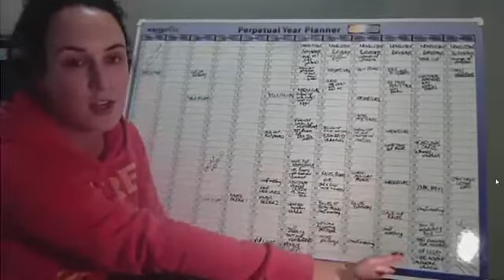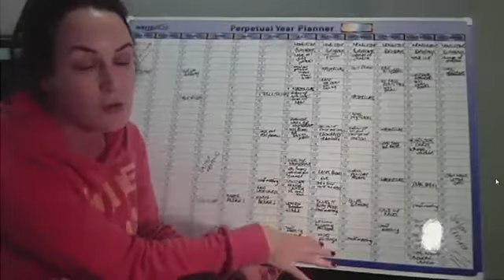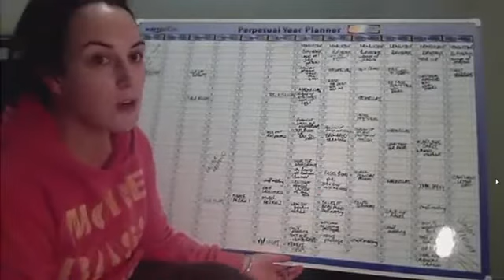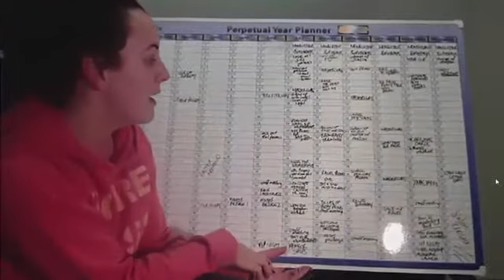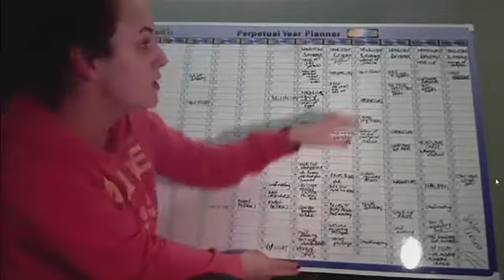How to plan your salon marketing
Sassy salon own Nicole Panayiotou reveals her 'secret salon marketing weapon' - her planning calendar.